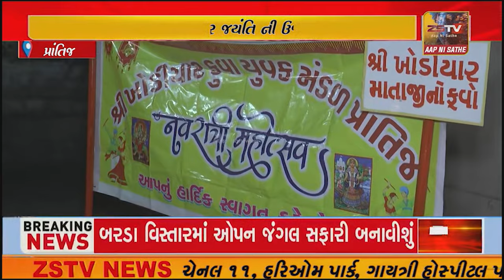પ્રાંતિજ ખાતે ખોડીયાર ખોડીયાર જયંતિ ની ઉજવણી કરવામા આવી